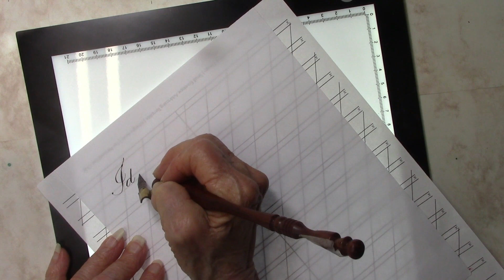Watch Calligraphy! "Ideas are funny little things. They..." Copperplate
This is a pointed-pen calligraphy writing of a quote written in Copperplate.  Hope you enjoy!